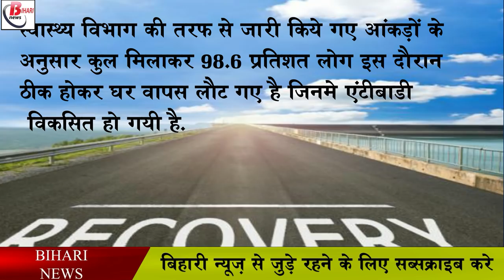बिहार में हर 4 में से 3 लोग कोरोना वायरस से इम्यून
If we look at the results of sero survey conducted between June 4 and July 6 in Bihar, three-fourths of the state, ie about 8.76 crore people, have developed antibodies to fight against corona, 6 districts in the sero survey conducted in six districts of Bihar. If we look at the statistics, the average has been found to be 73 percent. According to the survey, 83.8% of the people of Buxar have developed immunity in the state. Corona-fighting immunity has been found in Madhubani 77.1%, Arwal 73.7%, Begusarai 72.7%, Muzaffarpur 65.3% and Purnia 65%.